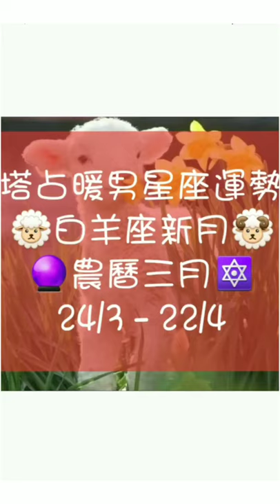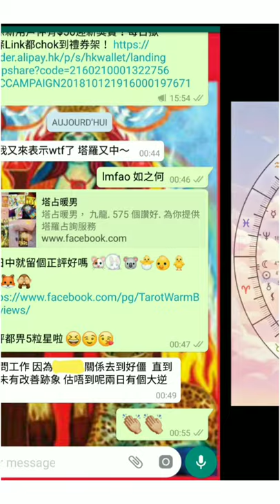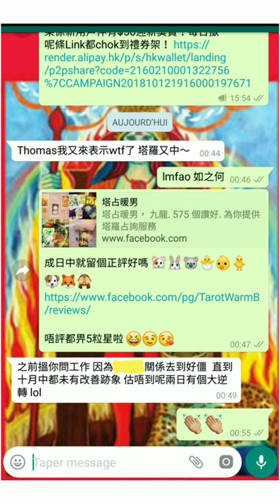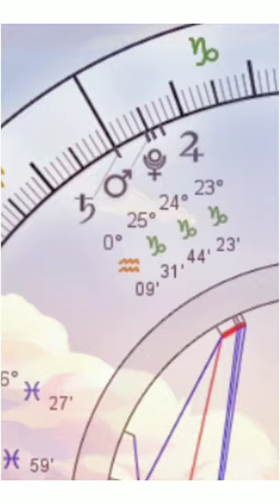塔占暖男星座運勢 ⭐白羊/牡羊座⭐ 24/3 - 22/4